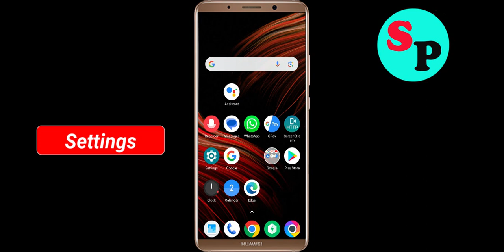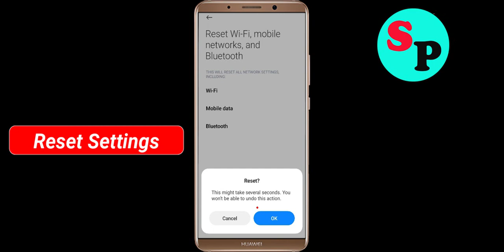Fix Pocket Novel Reader App Network & No Internet Connection Error Problem Solve in Android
Fix Pocket Novel Reader App Network & No Internet Connection Problem Solve in Android

Hello Friends, Todays in this video section, i will show you How To Fix Pocket Novel Reader App Network Connection Error Android & Ios - Pocket Novel Reader App Pocket Novel Readernet Connection. If you are facing same problem in your android phone then it will help you to get rid of this problem. Just follow tutorial to solve this issue. Just follow the basic steps to solve this issue. If you are facing same issue in your android mobile then follow the simple steps to fix this issue.

1).Restart your phone.
2).Disconnect and reconnect Wi-Fi or change to another Wi-Fi.
3).Check for Data Packet Loss
4).Force close Pocket Novel Reader and clear cache.
5).Update Pocket Novel Reader and Operating System.
6).Reinstall Pocket Novel Reader

How to fix Pocket Novel Reader App Network Connection Error Android Fix issue
Easy fix Pocket Novel Reader App Network Connection Error Android
Network and Pocket Novel Reader Internet connection problem in Pocket Novel Reader App
Fix No Pocket Novel Readernet Connection Problem solved issue fixed..
How To Solve Pocket Novel Reader App Network & Pocket Novel Readernet Connection Error in Android & Ios
Fix Network connection solution in Pocket Novel Reader App In Android Fixed
Pocket Novel Reader Not working and not open issue
Fix Pocket Novel Reader App Network Connection Error Android

How To Fix Pocket Novel Reader network issue in Android Mobile Phone...